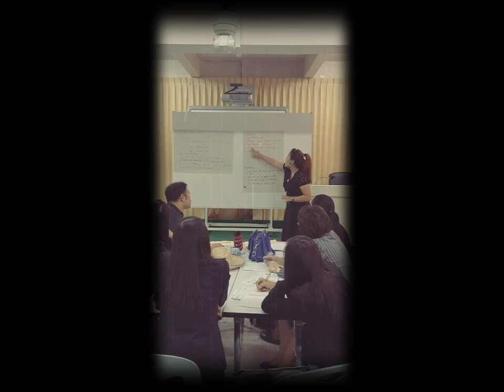3rd day Mini Micro Teaching @ Boot camp